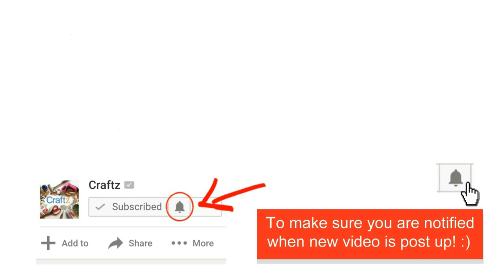Abstract Acrylic Painting Technique With Cotton Balls